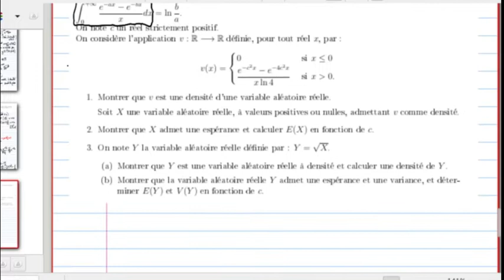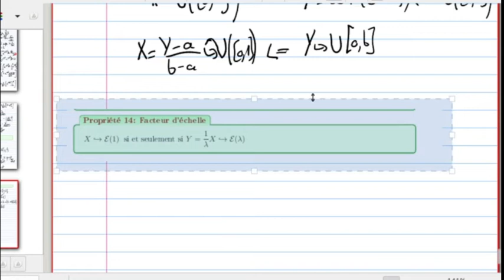Cours du 31/05/22: exercices sur les densités